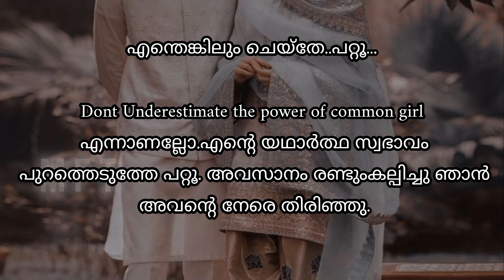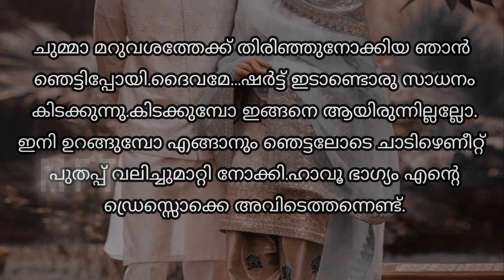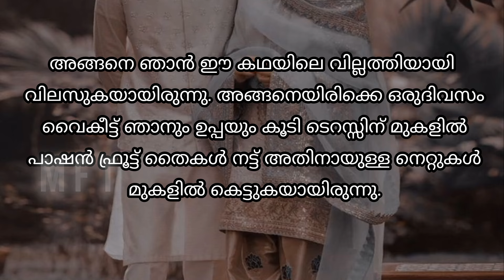ഉണ്ടക്കണ്ണിയും കലിപ്പൻ ചെക്കനും | malayalam story | Part 3 | kahani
ഉണ്ടക്കണ്ണിയും കലിപ്പൻ ചെക്കനും

Part 3

✍️  Novel

This is one of my favorite stories I've read
Hope you will like this story too 🌸

From sharechat stories